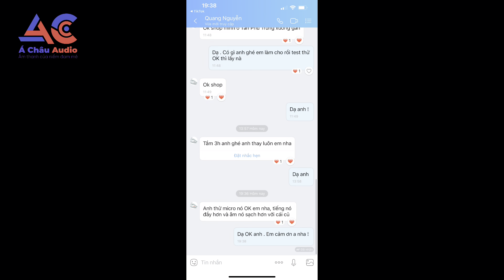Thay củ Mic SoudTrack pro700 và pro600 cho 2 cây Micro không dây tại cửa hàng Á châu Audio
🔥 Á châu Audio Sài Gòn :
Là đơn vị cung cấp dịch vụ âm thanh uy tín - chất lượng - phục vụ nhiệt tình .
💥 Sản phẩm dịch vụ : Giàn máy hát karaoke, Nghe nhạc , loa kéo- loa điện .
💥 Các phụ kiện phục vụ âm thanh : micro , dây âm thanh, lọc nguồn , dây tín hiệu
💥 Sản phẩm có bán cả ofline và online toàn quốc .
💥 Bản quyền thuộc @AchauAudioSaiGon Copyriter by  @AchauAudioSaiGon